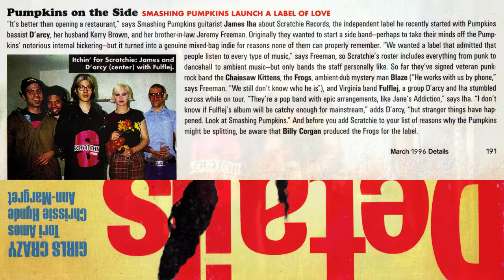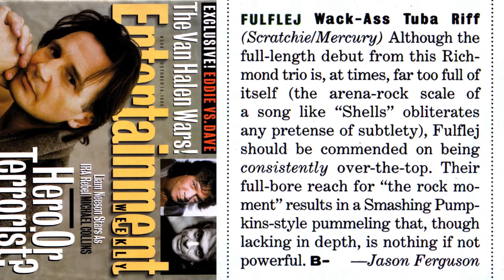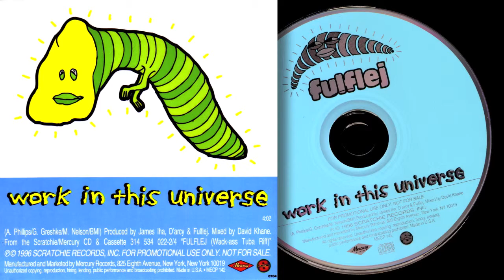FULFLEJ - 04 "Senselessness" - WACK-ASS TUBA RIFF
From the 1996 full-length release, Wack-Ass Tuba Riff

CHECK OUT THE "WACK-ASS TUBA RIFF" PLAYLIST to hear the entire album with tracks in order!!! (!!! = very, very, very exciting)

CHECK OUT THE "QUITE LIKE THIS" VIDEO DESCRIPTION for extensive commentary on the slideshow Note: Every tracks' video consists of the same slideshow.

Matt Thuin - drums
Awn Drapey - bass
Jae Senji - vocals, guitars, piano

If I remember correctly, it was President Jeremy Freeman (of Scratchie Records) who thought it would be a good idea to separate the punk-rock intro of Senselessness from the remainder of the track (the "main" part of the song) so that radio stations wouldn't be deterred from playing the song due to the length added by the intro. So even though the entire song begins at CD track #4, a #5 marker was inserted right at the start of the main section as the intro is fading out. When the entire song is played together, it goes seamlessly from one track to the other with no break. This allowed radio stations to skip the intro and begin play at the start of the main section, if they so desired. As far as I know, Senselessness never aired anywhere anyway, so it was all for naught. For this youtube playlist, I was like "f$ck all that", and I edited the two parts back together under one track number as Our Lord intended. Jeremy was nearly struck down by a very tiny fireball (that's all that would've been necessary) for this sacrilege. That's why there are only 10 tracks in the youtube playlist as opposed to the 11 listed on the CD cover.

The original version of Senselessness was even longer still, as can be heard on our first demo Funny Things Shine, and which can be seen live in our Common Ground video, Again, to make the length more tolerable to anyone who couldn't tolerate the length, an instrumental bridge was removed along with an additional verse and chorus per suggestions from the Scratchie powers-that-be, most likely, James. Many of our songs were epics in the early days - luckily (or not), at least a few of them were left that way for Wack-Ass. In hindsight, this edit of Senselessness actually left the song a little less tedious being that it went from four verses, all with the same vocal melodies (even if different lyrics), to three verses which was plenty (although, we probably should have left the extra chorus in there somehow). Not sure if any Flejheads ever noticed, but the removed verse was actually left in the lyrics printed on the CD sleeve. But why? So mysterious!

Senselessness was mixed by two different engineers, but they didn't work together as the credits may seem to indicate. One had mixed it, the Scratchie folks weren't sure about the results, and so they had another engineer have a go at it. We ended up preferring the way one of the engineers had mixed just the choruses, but preferred the other engineer's mix of all the other parts of the song. So during the mastering of the CD, we had the choruses from one mix edited into the other mix. After receiving the finished CD, one of the engineers actually expressed to us that he was not cool with what we had done (using only his choruses, not his entire mix). You can hear the overall character of the mix change whenever it goes into the chorus, which actually added an interesting, unintended effect to the track.